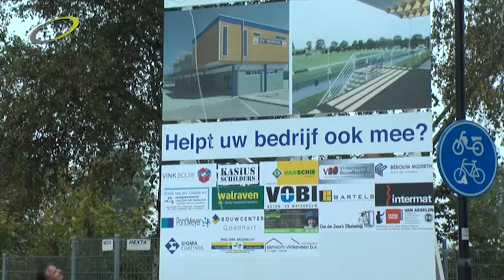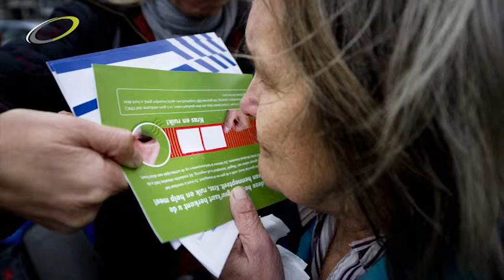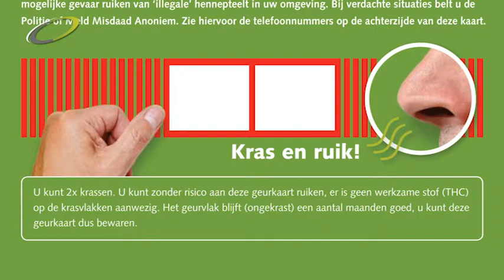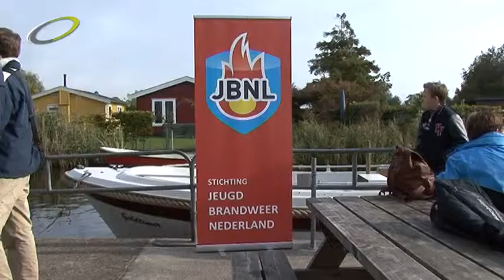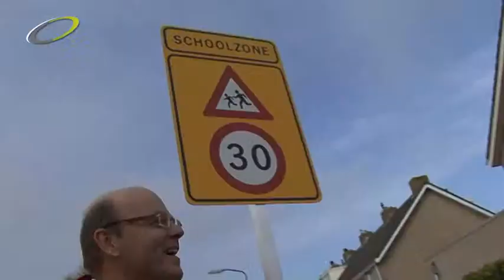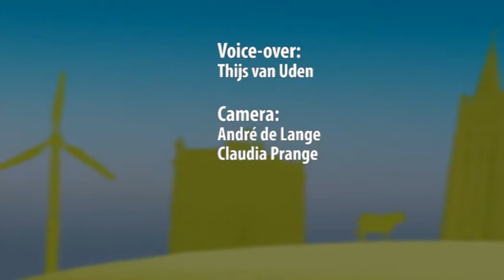Nieuwsronde - 11 oktober 2013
In deze aflevering: Maatschappelijk Verantwoord Ondernemen-prijs 2014 (MVO), lezing Peter d'Hamecourt over Rusland, finale Landskampioenschap Jeugdbrandweerkorpsen, plaatsing 'schoolzonebord" in Vinkeveen en korte berichten.